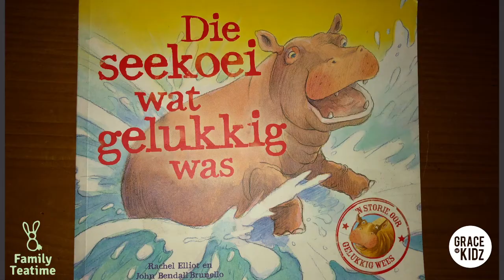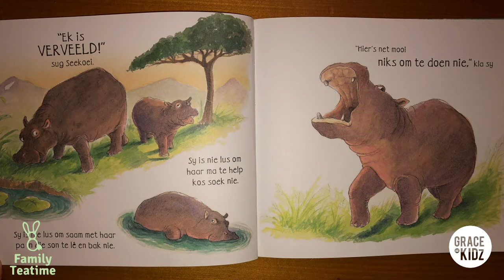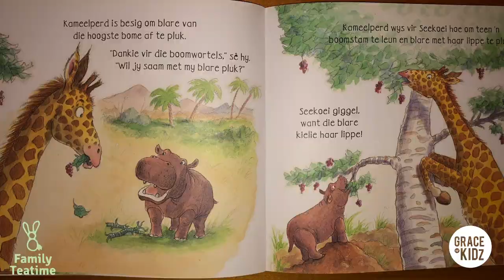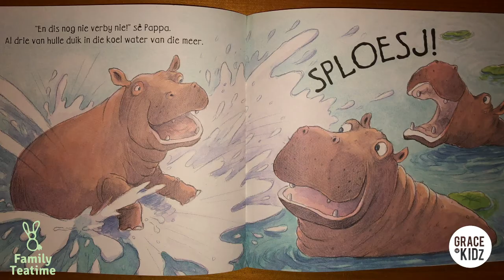Family Teatime (Afrikaans) // Die seekoei wat gelukkig was //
Om gelukkig te wees is die lekkerste gevoel in die wêreld!
Kom ons kyk wat Seekoei doen as sy gelukkig is... Nog 'n oulike kinder storie deur Ninene.

GraceLife Ministries: ontdek onvoorwaardelike liefde.
GraceKidz is GraceLife se manier om kinders lief te hê, sowel as om hulle te help groei en God se pappa-hart te ontdek. GraceKidz is ook ons manier om ouers te ondersteun, deur om die jong span besig te hou met gesonde, goeie kinder-inhoud.

GraceLife het kerke in Stellenbosch (RSA), Tygerberg (RSA), Gauteng (RSA), Sir Lowry's Pass (RSA), Piketberg (RSA) en Durrës (Albanië).